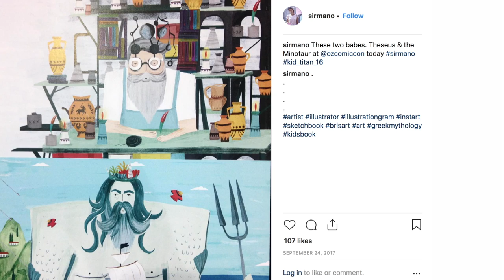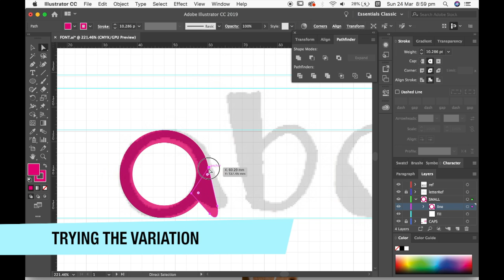Toucan Font Process Video